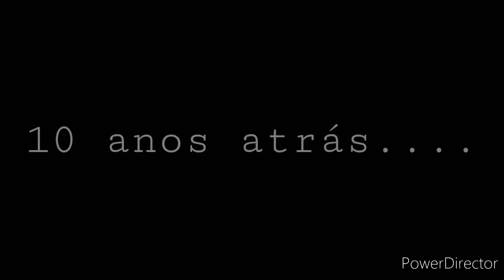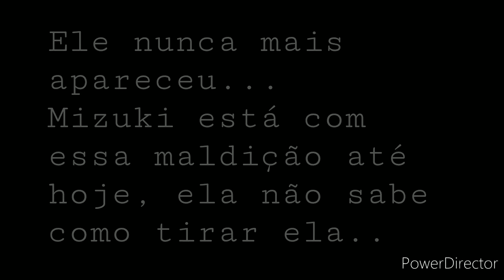A Mizuki tem uma maldição!!!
N
A
D
A

P
A
R
A

P
O
R

N
A

D
E
S
C
R
I
Ç
Ã
O

D
O

V
I
D
E
O